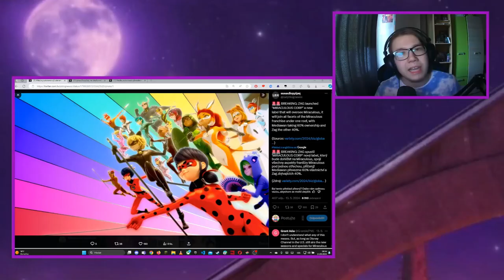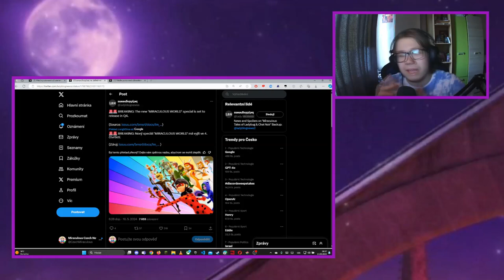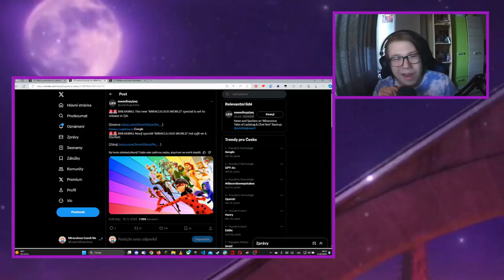Studia se spojila do MIRACULOUS CORP!!🤯Jaké budou MLB projekty?🐞Kouzelná Beruška a Černý Kocour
📢Nové info video o 3 informací, z úplně nového uhlu videa :)